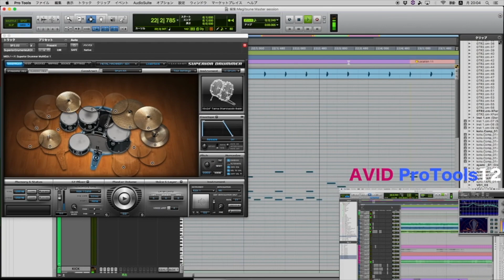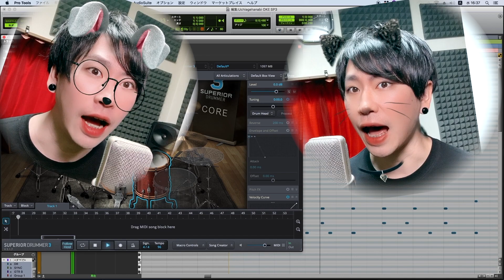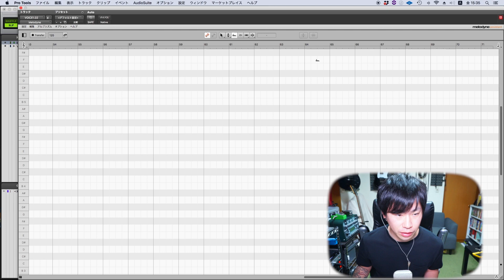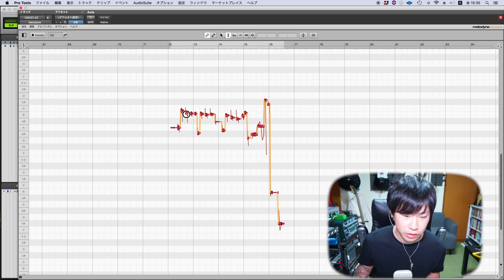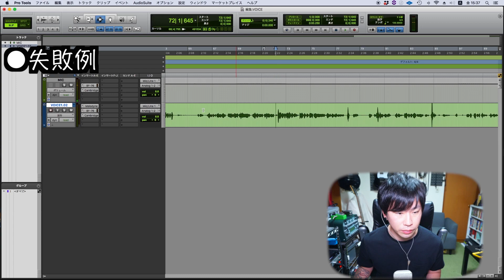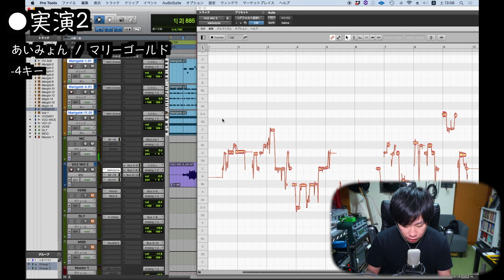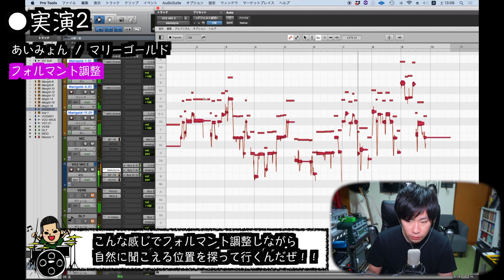ボイスチェンジャー！女声の作り方をプロのサウンドクリエイターが徹底解説！【Eng Sub】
●Tonemaker / 販売サイト